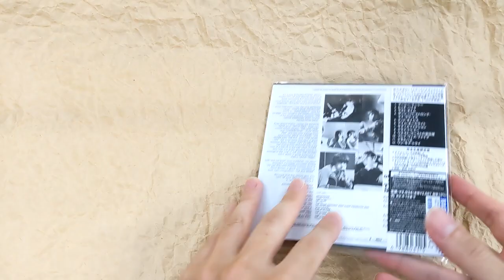[Unboxing] The Rolling Stones: Out Of Our Heads [SHM-CD] [Limited Release] [Cardboard Sleeve]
[Unboxing] The Rolling Stones: Out Of Our Heads [SHM-CD] [Limited Release] [Cardboard Sleeve (mini LP)]

Description
Cardboard sleeve reissue from The Rolling Stones. Features the high-fidelity SHM-CD format. Uses cover artwork approved by Abkco Records. Includes a miniature reproduction of the Japan first pressing LP obi. Remastered in 2016 by Bob Ludwick and Teri Landi from the original mono tapes. MONO source. This series features the following titles: "12 x 5," "The Rolling Stones, Now!," "Out Of Our Heads," "Out Of Our Heads (UK Version)," "December's Children," "Aftermath," "Aftermath (US Version)," "Between The Buttons (UK Version)," "Flowers," "Their Satanic Majesties Request," "Beggars Banquet," and "Let It Bleed."
*Since this product is extremely limited, only one copy may be purchased by a customer.